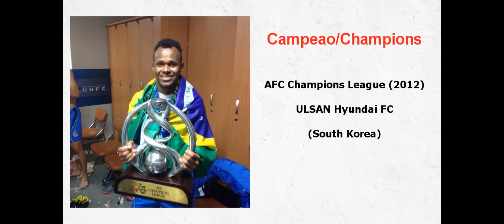FW Maranhao 2015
Very good Player! Fast, good finisher! skilful!